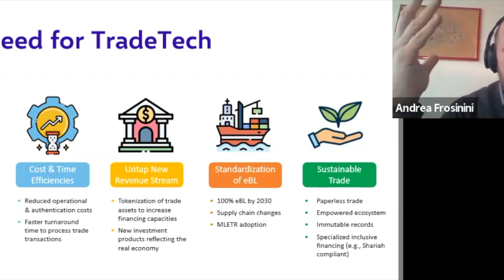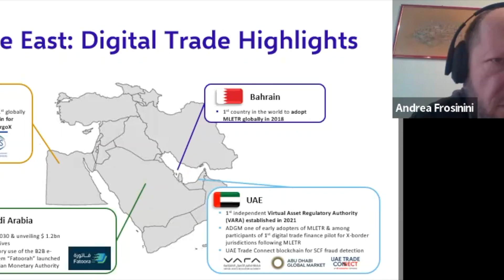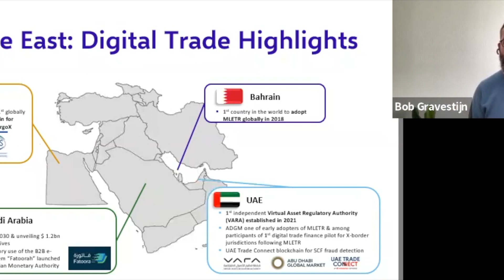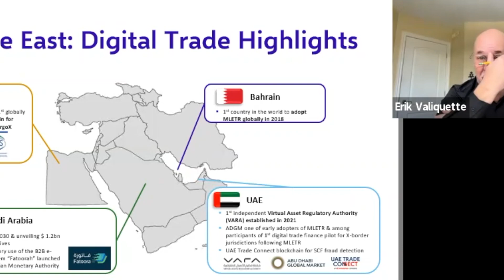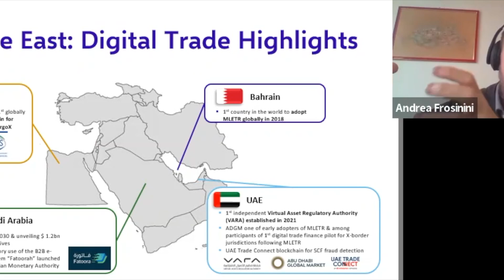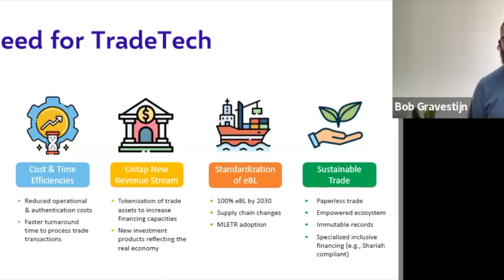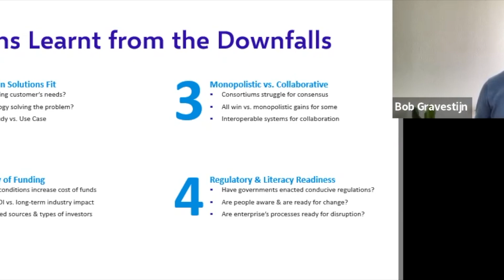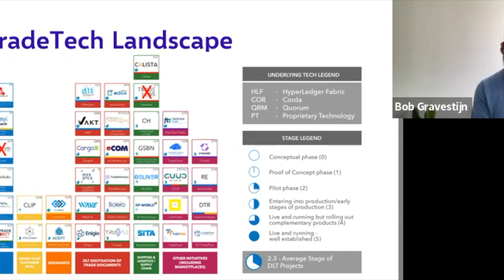Big Impact on Supply Chain Episode 5 with special guest Sarah Mikhail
Attention all supply chain enthusiasts! Our latest episode of Big Impact on Supply Chain, hosted by the Blockchain Supply Chain Association Europe, is a must-watch for anyone interested in the future of trade and supply chains.

In this episode, Andrea Frosinini, Chapter President, sits down with Erik Valiquette, Bob Gravestijn and special guest Sarah Mikhail to discuss "Revolutionizing Trade Finance". Sarah, an expert in digitalisation, shares invaluable insights on the state of digital Trade Finance in the Middle East.

The discussion covers everything from the need for TradeTech to the DLT TradeTech Landscape, Lessons Learnt from the Downfalls, and the MLETR: Model Law on Electronic Transferable Records.

"Standardization of eBL is essential to create a sustainable trade ecosystem that promotes GDP and the economy," says Sarah. "Tokenization of trade assets can also increase financing capacities and create new investment products that reflect the real economy."

The team also delves into the Middle East's digital trade highlights, including the rise of paperless trade and the implementation of specialized inclusive financing, such as Shariah compliant financing.

Lessons learned from the downfalls of blockchain solutions, such as the importance of addressing customer needs, diversified sources of funding, and regulatory and literacy readiness, are also discussed.

Don't miss out on this engaging and informative discussion.